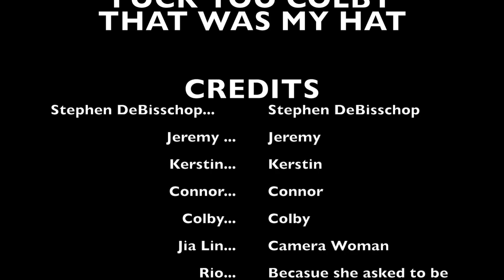STATE REVIEWS (2/50) NEW HAMPSHIRE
This is a review of New Hampshire I made with my New Hampshire friends. The music is called Emperor of New Hampshire or something.